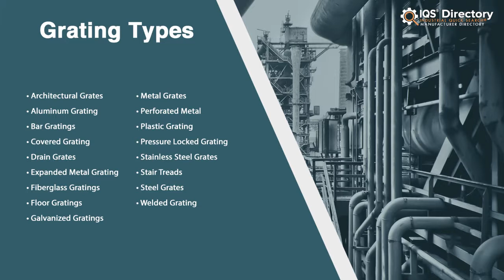Floor Grating Manufacturers, Suppliers, and Industry Information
Locate suppliers that design, engineer, and manufacture different kinds of floor gratings.